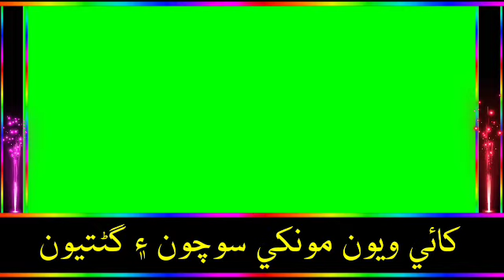manzoor sakhirani nwe green video status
سڀني دوستن لاءِ هڪ بهترين اسان يوٽوب کوليو آهي جنهن ۾ اوهان کي استاد منظور سخيراڻي ۽ ٻين فنڪارن جا ٺهيل اسٽيٽس ملندا ان ۾ اکر لکيل هوندا صرف اوهان پنهنجي تصوير هڻو ۽ مون گرام هڻو هڪ منٽ ۾ اسٽيٽس تيار فل hd ۾
۽ اسان جي يوٽوب چينل کي سبسڪرائيب ڪندا جئين منهنجي هر ويديو ڏسي سگو 👈🔔🔕